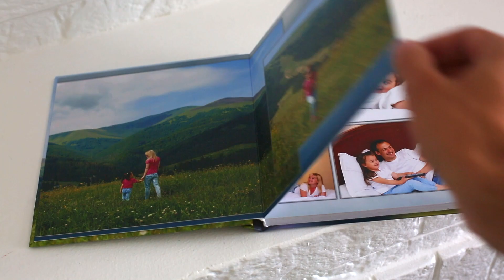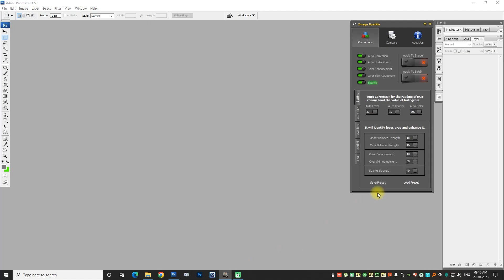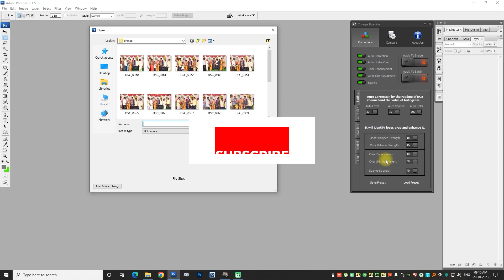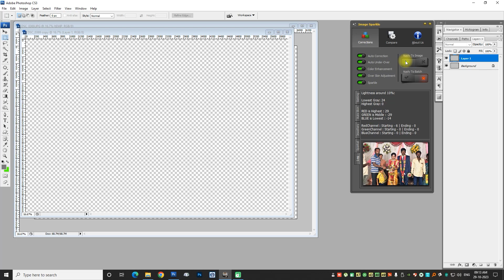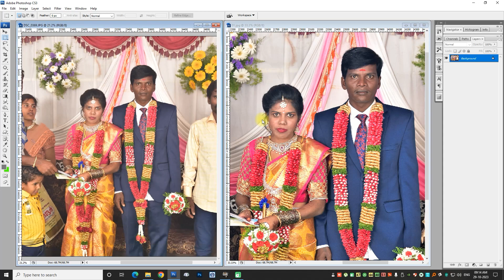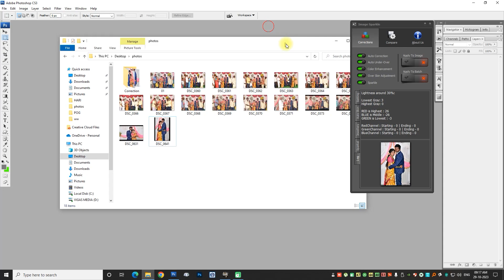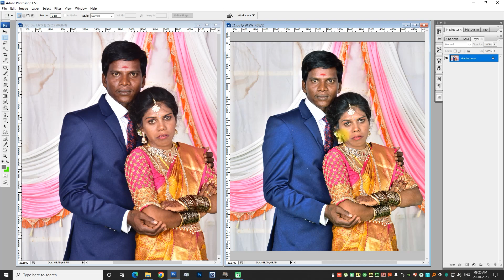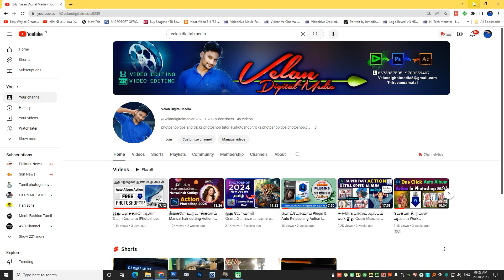Auto Color correction |இது செம்ம ஐடியா |Photoshop cs3 | color grading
இது செம்ம ஐடியா |Photoshop cs3 Plugin |Auto Color correction| old Photoshop |Photoshop cs3
link : See Comment section Blow ⭐⭐லிங்க் கமெண்ட் பாக்ஸ் பார்க்கவும் 🙏🙏🙏🙏 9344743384
Photoshop 2024 Installng
This Photoshop 2024 Amezing Update for this Year Best Photoshop
this Photoshop install life time  Ur Pc just = 500
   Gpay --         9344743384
  Whats App -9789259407  Sent Screenshot  then